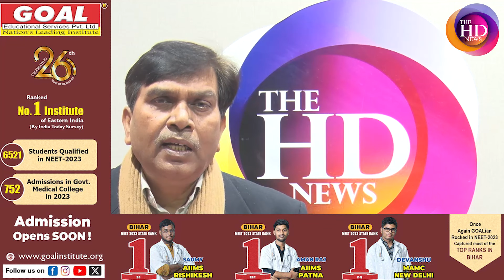नीतीश के प्रचंड विरोधी रहे सम्राट और विजय सिन्हा को Dy CM बनाने के पीछे क्या है ...| The HD News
नीतीश के प्रचंड विरोधी रहे सम्राट और विजय सिन्हा को Dy CM बनाने के पीछे क्या है BJP आलाकमान की Strategy, जानिए...